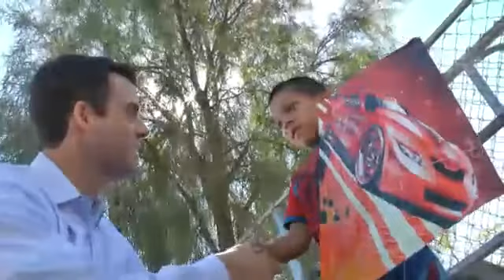AA CDH ep 76 web